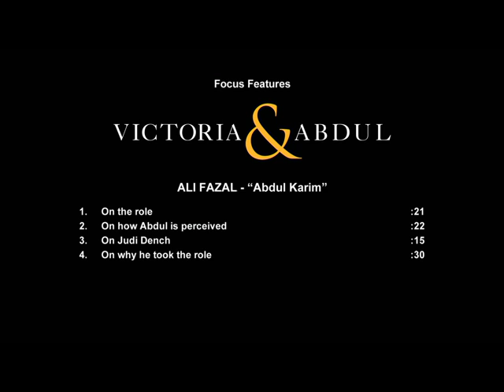Ali Fazal - "Abdul Karim" in Victoria & Abdul